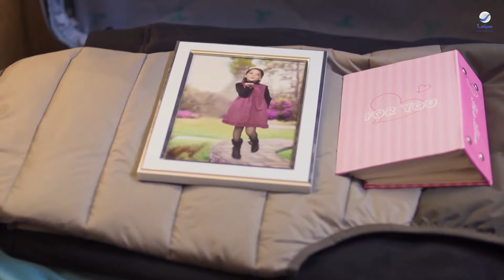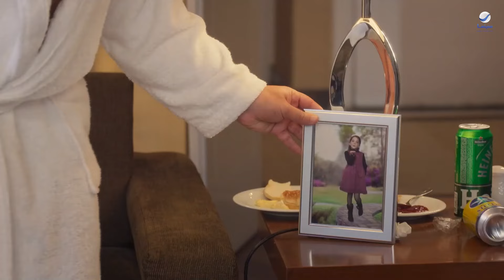إنتي كده بتضربي السياحة.. لما مراتك تشوفك بتعاكس واحدة اجنبية 😂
تماسيح النيل | إنتي كده بتضربي السياحة.. لما مراتك تشوفك بتعاكس واحدة اجنبية 😂

تدور أحداث الفيلم في رحلة نيلية على مركب وتحدث عملية نصب غير متوقعة لأحد ركاب المركب، وتتوالى بعدها الأحداث في إطار كوميدي للكشف عن الحقيقة.

بطولة: خالد الصاوي  محمد ثروت  مصطفى خاطر  حمدي الميرغني  محمد جمعة  هنادي مهنا